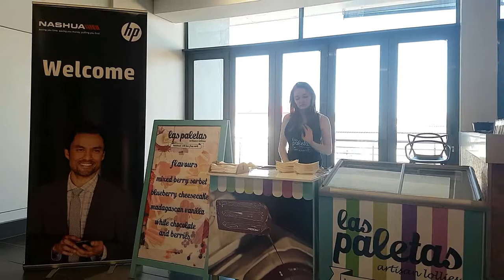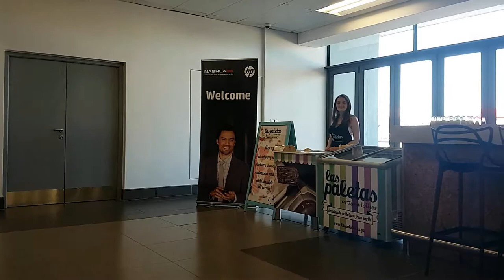Corporate events by Las Paletas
Las Paletas does year end function entertainment ideas. Our team building activities and team building ideas at corporate events in and around Cape Town are a real treat for your guests. Our ice cream ninjas and our ice cream truck for hire will be the perfect treat for all your staff. Let our portable ice cream cart will create that wow factor.

Here, HP South Africa wanted to treat their partners Nashua and decided to hire us to hand out our CrazyDelicious natural Ice Creams known as Paletas to staff for a corporate event across various offices in Cape Town.

We set up a Ice cream stand in each office across Cape Town for this product launch of this Corporate event catering.

OUR PRODUCTS
Las Paletas, are handmade artisan sorbet and dairy lollies made in small batches from quality ingredients such as real fruit, herbs, spices, nuts and real dairy. All our products are 100% natural and free from flavourants, colourants, additives and powdered products. This is what makes us truly different and creates a healthy treat for the whole family to enjoy.

Our recipes are variations on traditional ice cream, frozen yogurt and fresh fruit juice. We specialize in exotic, out of the ordinary flavours like guava cheesecake, coconut lemonade, pineapple and chili, gooseberry cheesecake and many many more.

We have recently won the South African Dairy Championships with our CrazyDelicious Grande Chocolate lolly. It's Belgian chocolate Ice cream, stuffed with classic chocolate brownies and then dipped into Belgian chocolate and sprinkled with Nuts.

Husband and wife duo, Jason Sandell and Diana Chavarro have combined their passion for food, with her Latin American heritage and the very best South African ingredients, to create Las Paletas.

Founded in 2012, Las Paletas started in their home kitchen; but has quickly grown in popularity with each new and exciting flavour created. You can now find our lollies, at many deli’s around Cape Town, as well as selected Pick and Pays and Spars

Jason & Diana
Co Founders
Las Paletas (Pty) Ltd